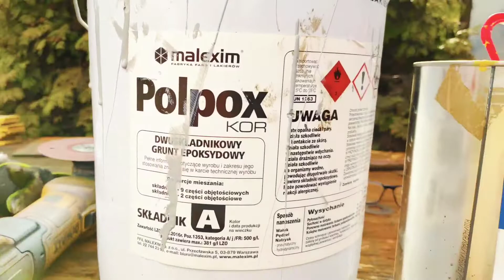Ława stolik kawowy.Kolor bez blatu .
Witam moi drodzy widzowie . Widzowie którzy znają mój kanał wiedzą że moim marzeniem jest postawić warsztat , zgromadziłem już kilka lat temu płytę obornicką i wszystko szło w dobrym kierunku aż to nagle pandemia .Ja z wiadomych powodów prawie każdą zimę nie miałem klientów i co za tym idzie też zadłużałem się w zus-ie, ale każdego roku potrafiłem sobie poradzić odrobić straty i jeszcze coś zarobić dla rodziny .Niestety w obliczu pandemi zawiesiłem działalność i wtedy się zaczeło .Od 1,5 roku sądy komornicy i po 60 telefonów dziennie. Nie odbieram telefonów też od potencjalnych klientów i jak zauważyliście po kanale mam niewiele pracy i nie kręcę filmików co naprawdę daję mi dużo radości .To diabelskie koło nie zatrzymuje się nawet na chwilę , nie mam już sił , ale będę walczył do końca . Mam 46 lat i wiem że mogę jeszcze w tym życiu coś osiągnąć , a najbardziej czego pragnę to pierwszy raz w życiu zabrać rodzinę na wakację (może, góry, nie byliśmy z żoną nigdzie).Jeżeli ktoś z Was chciał by wspomóc mnie w budowie warsztatu to będę niezmiernie wdzięczny za każdą złotówkę , Kochani jeżeli nie Wy to gdzie mam szukać pomocy .

Kątomierz którego używam to : Bosch GAM 270 MFL - Poziomica Poziomnica Kątomierz
Najtaniej na allegro znajdziesz tu :